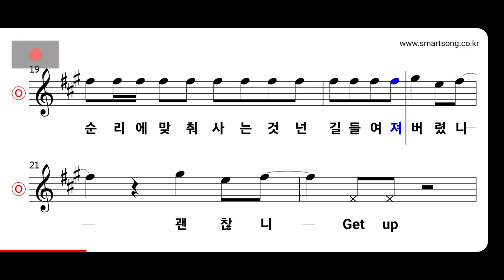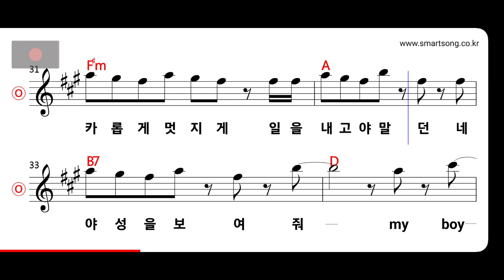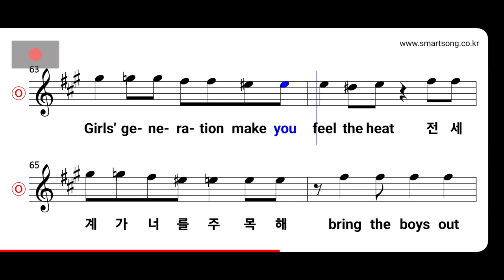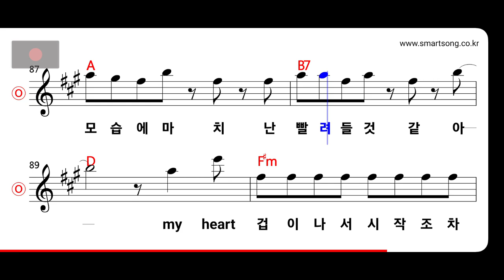소녀시대 - The Boys MR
CPU : i5-4690
그래픽카드 : GeForce GTX 750
RAM : DDR3 8GB
편집 : 곰믹스